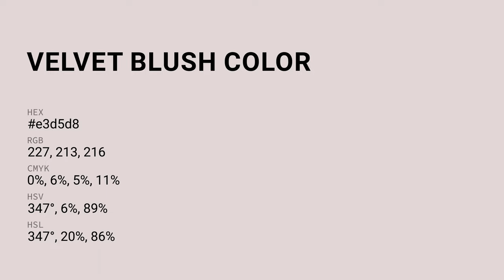Velvet Blush color e3d5d8 hex color - Violet color - Cool color e3d5d8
What color is Velvet Blush ? e3d5d8 hex color - Violet color - Cool color e3d5d8

Hex e3d5d8 Color Code is also known as Velvet Blush color.